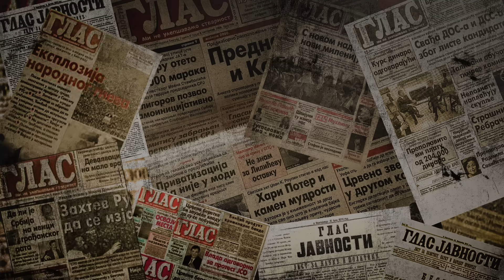DAVOR KALAJŽIĆ: LAŽNA VUČIĆEVA KANABE OPOZICIJA NEĆE DA IZAĐE IZ SKUPŠTINE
Kalajžić upozorava da je srpska opoziciona scena Vučićeva kreacija i za to iznosi dokaze. Prava opozicija nema šta da traži u institucijama ove vlasti posebno u Skupštini jer su one nelegalne. Narod u Srbiji sve masovnije gine i strada zbog korupcije i pohlepe vlasti, koja je duboko kriminalizovana. Kalajžić tvrdi da je održana noćna sednica vlade u krajnjem sastavu u kojom je predsedavao Vučić, na kojoj je između ostalog dogovoreno raspisivanje izbora za početak iduće godine. Vanredni parlamentarni izbori biće održani verovatno posle izbora na Kosovu, što će olakšati preostale korake ka priznanju te lažne države. SNS trenutno vlada sejući strah i zloupotrebom policije i BIE. Vučić dovodjenjem stranih univerziteta želi da pokrije koruptivne diplome. Protivzakonita predaja generalstaba neće promeniti izrazito neprijateljski politiku Trampove administracije i njenu nameru da napravi veliku Albaniju. "MOBA" ima plan u devet tačaka za uspostavljanje nove vlasti. Najvažnije je stvoriti uslove da opozicija napravi prelaznu vladu stručnjaka u cilju odbrane demokratije. Oštro kritikuje ponašanje SPC i upozorava da se priprema dolazak pape i ekumenizacija odnosno unijacenje SPC.

00:58 - 17:33 VANREDNI PARLAMENTARNI IZBORI POČETKOM SLEDECE GODINE
19:22 - 27:58 NASTAVAK POLITIKE IZDAJE KOSOVA I STVARANJA VELIKE ALBANIJE
28:57 - 33:06 TRAMP I IZRAEL SU NEPRIJATELJI SRBIJE
34:28 - 42:14 PREDAJA GENERALŠTABA NEĆE PROMENITI AMERIČKU POLITIKU PREMA KOSOVU
42:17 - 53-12 REŽIM ĆE ODGOVARATI ZBOG TERORA I SEJANJA STRAHA
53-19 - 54:34 SVIMA ĆE BITI SUĐENO ZA AFERE I KRIMINAL
54:57 - 1:02:30 STRANI FAKULTETI POKRIĆE ZA LAŽNE DIPLOME
1:02:33 - 1:13:23 PRELAZNA VLADA STRUČNJAKA